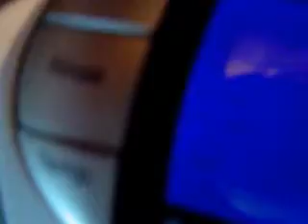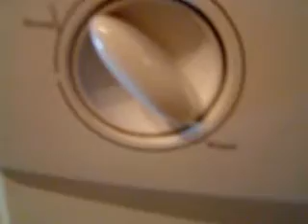hotpoint wt960 reduce crease rinse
i also show the dishwasher. hotpoint df61 to show where the clicking was comeing from.